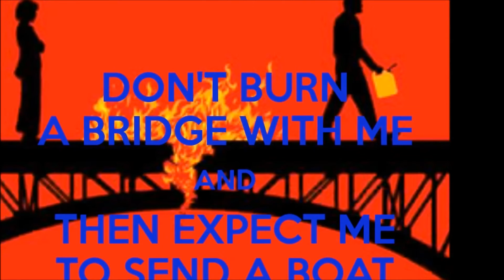BURNING BRIDGES --This Way UP--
Hold on to your chair ,because this is amazing,you won't believe your ears.